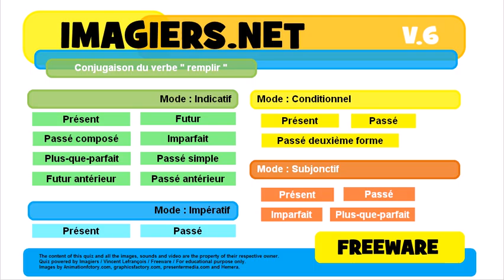French conjugation Indicatif Passé simple